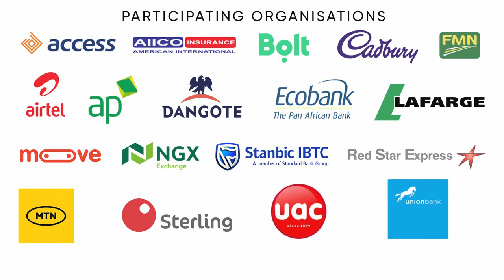Nigeria’s Private Sector CEOs Join Forces to Close Gender Gaps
Nigerian Exchange (NGX) has joined forces with IFC-International Finance Corporation to implement the Nigeria2Equal program aimed at reducing gender gaps across leadership, employment and entrepreneurship in Nigeria’s private sector.

We have made tangible, time-bound, and measurable commitments to advance women in leadership, promote respectful workplaces free of all forms of bullying and harassment, improve/implement childcare and flexible working policies within our operations, as well as advocate and champion gender equality across our marketplace.

As we mark one month since we celebrated IWD2022, we join other partners to renew our commitment, as allies for gender equality, to create a level playing field for all across our marketplace.